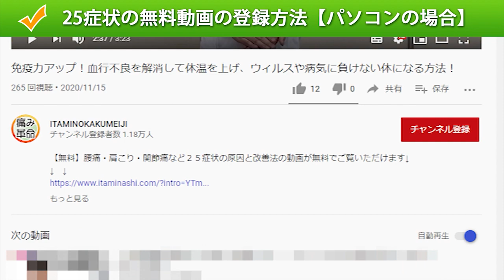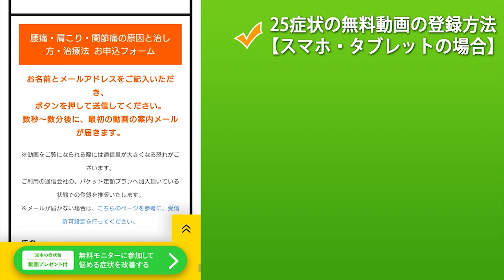足のむくみをとる方法 高齢者でも足のむくみがひどい時も原因を知れば改善できる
足のむくみの改善方法のポイントをお伝えします。

【無料】足のむくみの原因と改善法動画がご覧いただけます。

動画内容
足の膝から下のむくみの改善方法についてお伝えします。
改善するには、原因を知ること、改善方法を知ること、
そして実践することが大事です。
椅子に座った状態で、座面の高さを調整できるようなら、
足をブラブラできる状態にしていただき、膝裏に指先を当てて、
筋肉を縮めて戻すをやってみてください。
ポイントに注意して実践いただければ、早く改善が見られると思います。